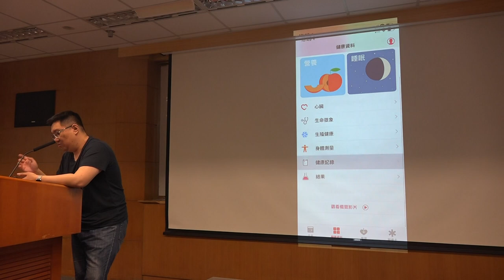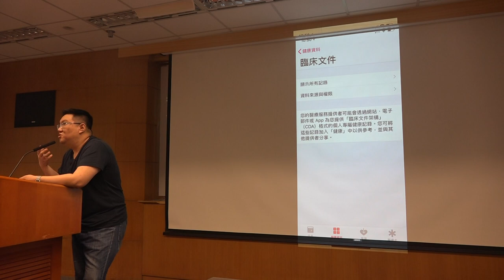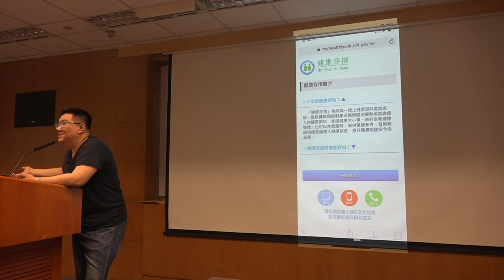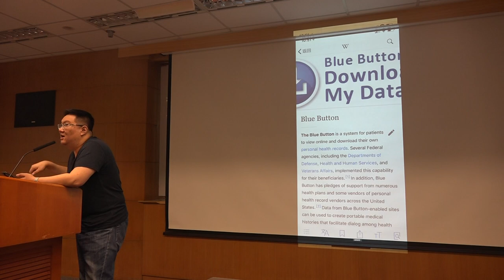g0v tw hackath30n — 提案 — 我終於搞懂健康存摺在幹什麼了，但資料能應用在iOS健康App上頭嗎？ ／ Bobby Tung — 佛系黑客松